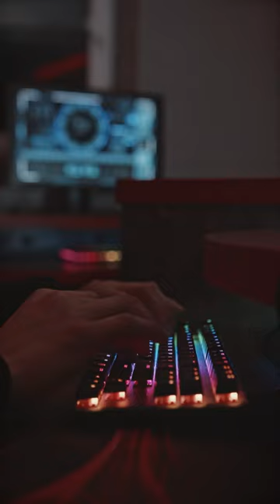VENTE con NOSOTROS a LALIGA SUMMER TOUR con SORARE 💥⚽️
Apúntate para venir a LaLiga Summer Tour con nosotros y Sorare